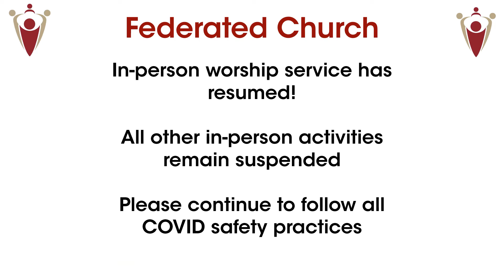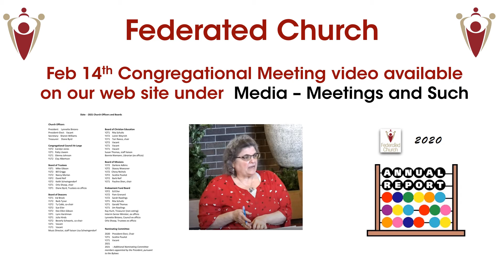Worship Announcements 2-28-21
Announcement slides for 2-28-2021 worship service